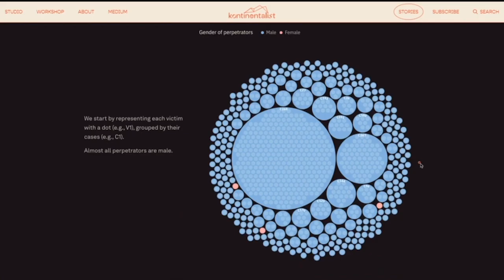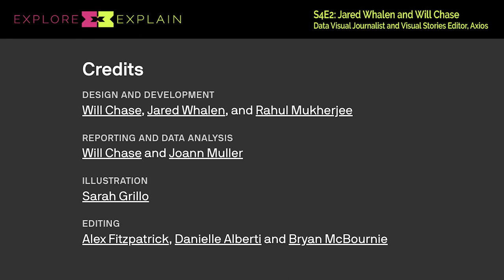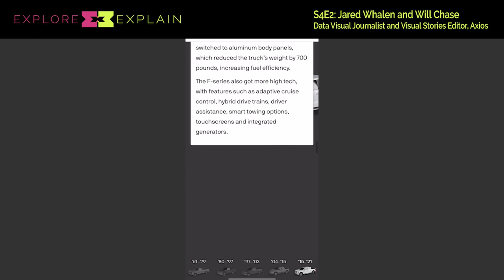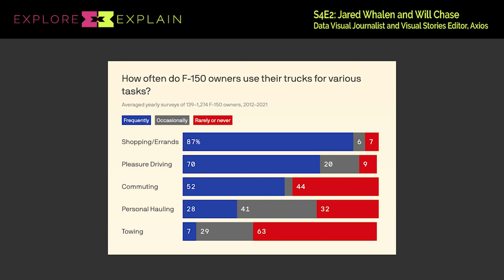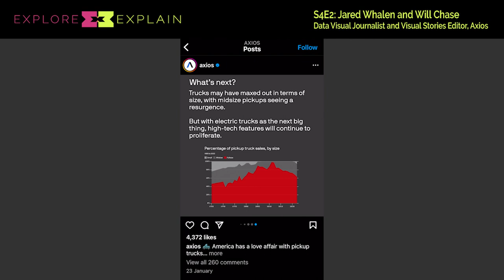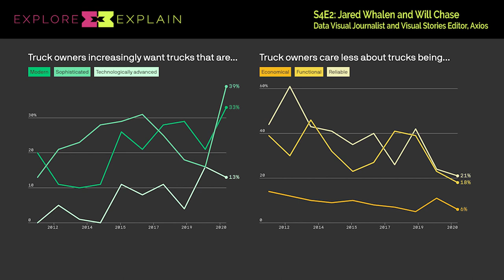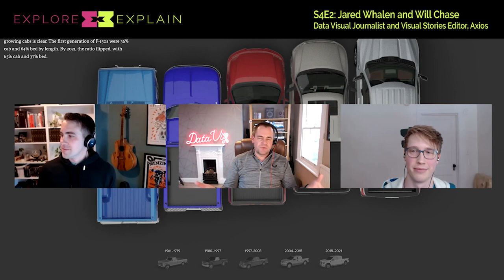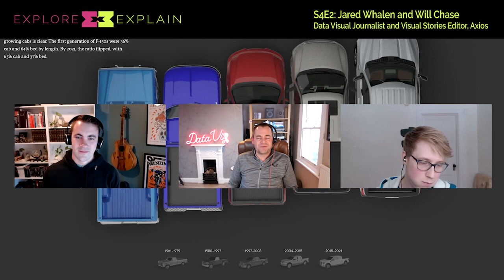S4E2 - JARED WHALEN & WILL CHASE - Pickup Trucks: From Workhorse to Joyride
Welcome to episode 2 of season 4 of Explore Explain, a long-form video and podcast series all about data visualisation design. In this latest episode, I am delighted to welcome Will Chase, Visual Stories Editor, and Jared Whalen, Data Visual Journalist, both working at Axios and based in the US.

We explore the story behind their work on a project to visualise the changing trends in popularity and dimensions of pickup trucks 'Pickup Trucks: From Workhorse to Joyride'.

As well as watching this show, you can listen to the conversation on your favourite podcast sites (just search for 'Explore Explain') or over on Andy Kirk's dedicated podcast page on visualisingdata.com.